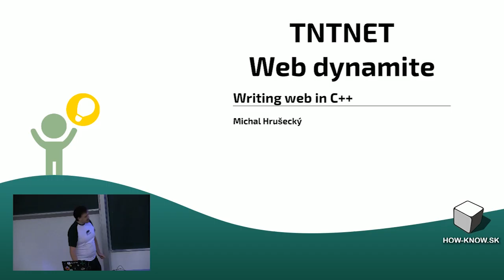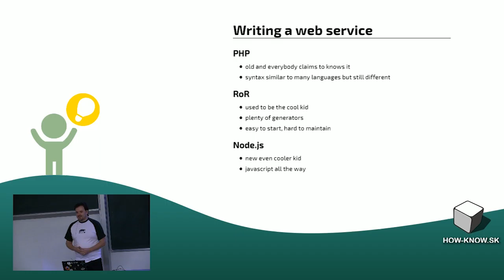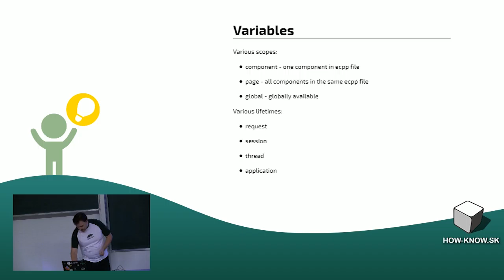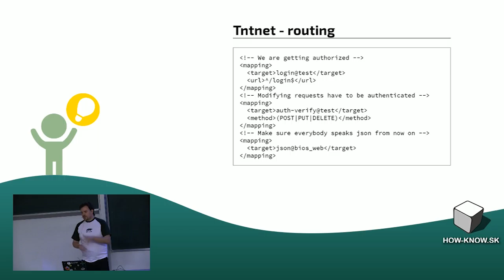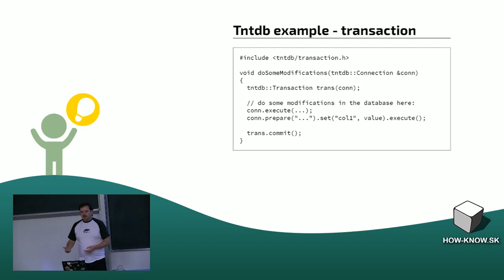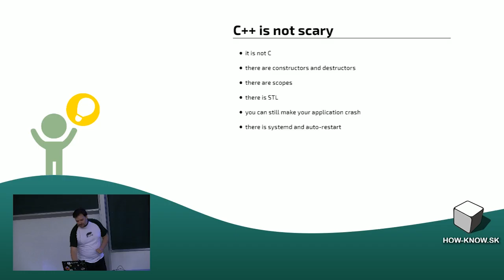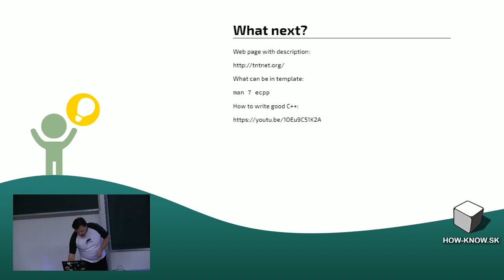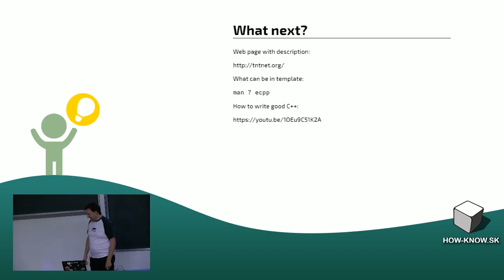Michal Hrusecky: Tntnet - pisme weby v C++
V dnesni dobe musi mit vse svuj webovy frontend. Co ale delat, pokud mate zavislosti na spouste knihoven a vas projekt je napsany v C nebo C++? Odpovedi je Tntnet - webovy framework pro psani webu v C++. Napisete web, zkompilujete, prilinkujete k webserveru a web je na svete.
Prednaska ukaze jak to cele funguje a predstavi i zajimave souvisejici knihovny ktere vsak lze pouzit i pro bezne programovani.